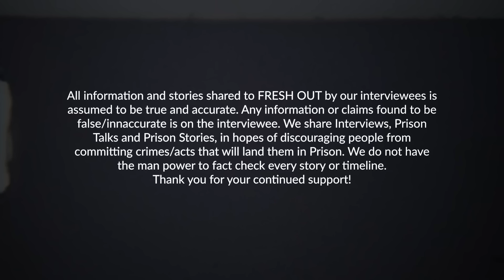defending yourself in ohio can get you sent to prison!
Ramon Reid, a former inmate who spent 31 years behind bars, shares his story with Big Herc916. Ramon grew up in a tough environment, with a father who was a pimp and a single mother struggling to make ends meet. He found solace in wrestling and became a star athlete in high school. However, his life took a dark turn when he got into a fight at a bar and ended up shooting someone in self-defense. Ramon was convicted and sentenced to prison, where he faced violence and struggled to find employment upon release. He turned to selling drugs and eventually got caught with a gun, leading to another prison sentence. Ramon's story highlights the challenges faced by individuals with criminal records and the lack of rehabilitation programs in the prison system. Ramon Reid shares his experiences in prison, including violent encounters and the politics of different gangs. He discusses the hierarchy and rules within the prison system, emphasizing the importance of respect and the consequences for breaking the code. He also highlights the prevalence of drugs, gambling, and theft in prison, as well as the disciplinary actions taken against those who violate the rules. Reid provides insights into the segregated nature of the federal prison system and the power dynamics between different racial and ethnic groups. Ramon Reid shares his experiences in prison and offers advice to young people. He emphasizes the importance of finding a mentor, seeking peace in one's heart and mind, and setting goals for the future. Ramon also discusses the need for positive role models and the impact they can have on individuals. He shares his own journey of transformation and finding faith while incarcerated. Ramon's story serves as a reminder that prison is not a place to aspire to, and that there is life after incarceration.
New interview featuring @moderndaycaveman4984